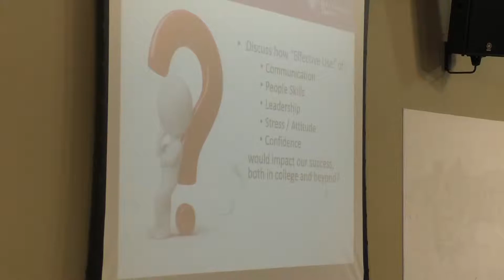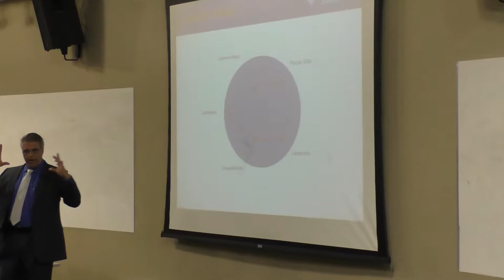Dale Carnegie Training 3